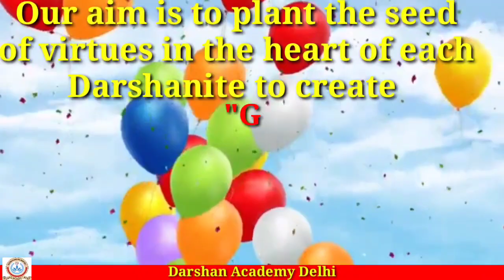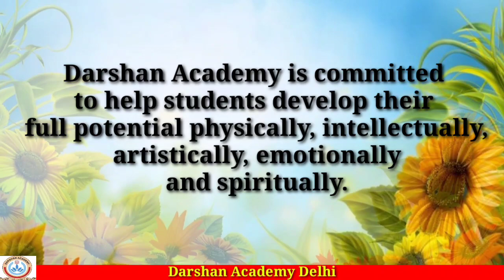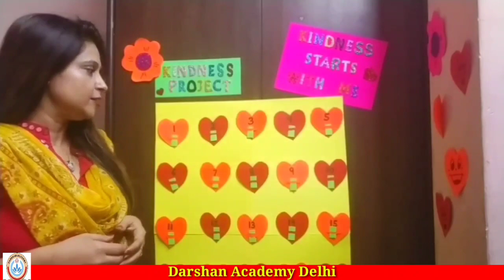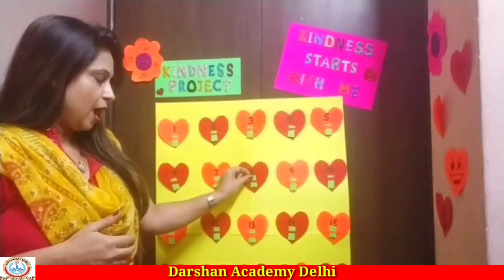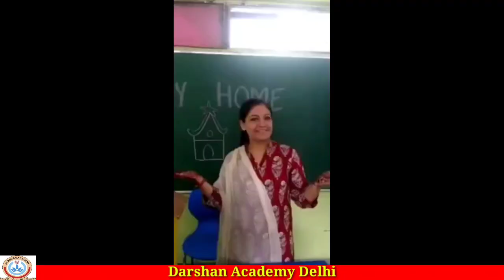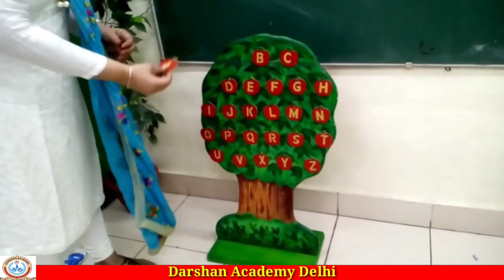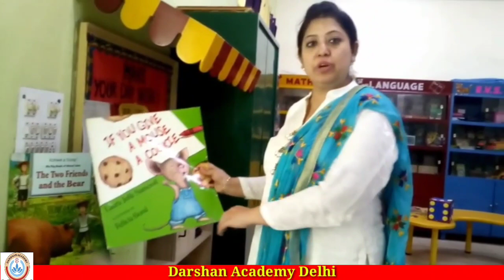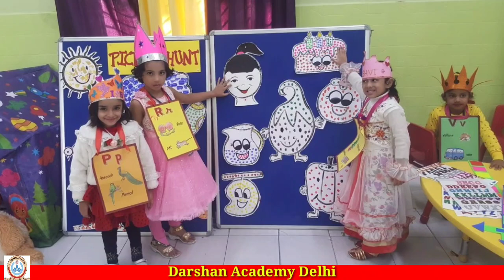Admission open for session 2021-22 Darshan Academy Delhi